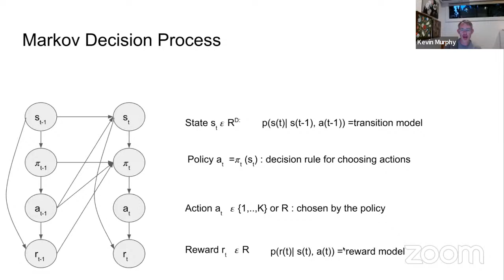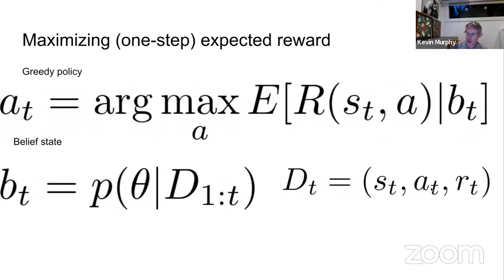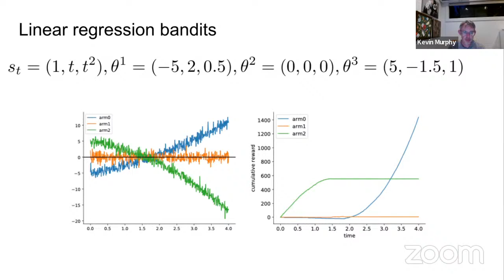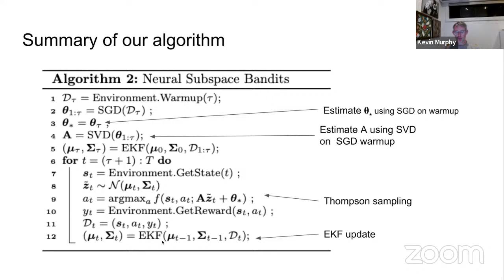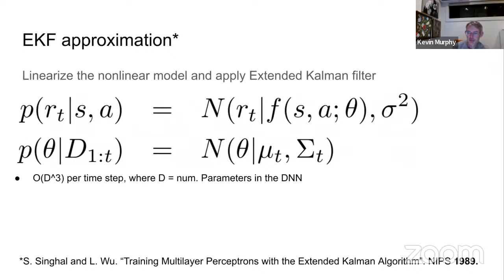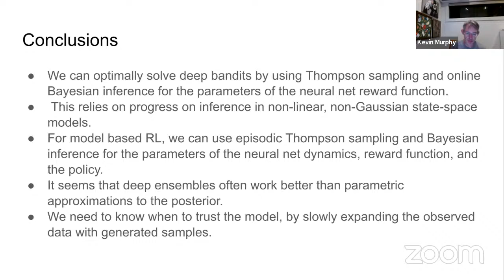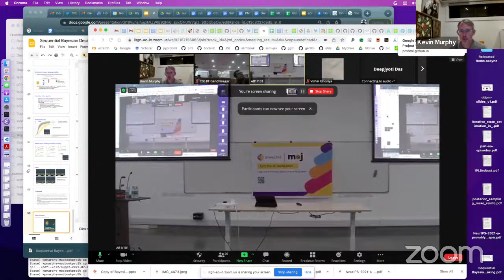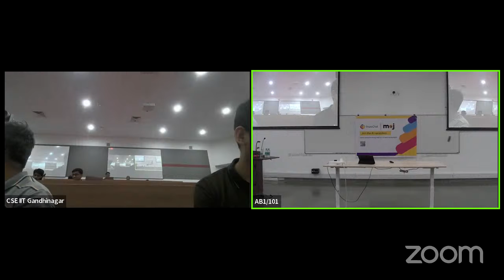ACM IKDD Summer School 2022